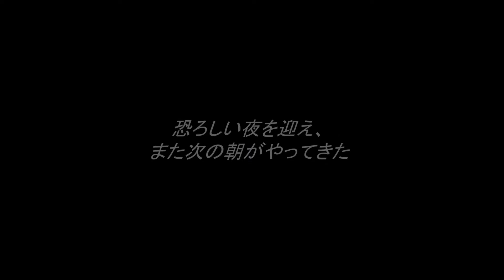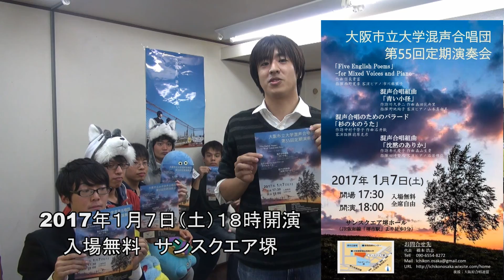Draft人狼ゲーム＃10[ゲスト市混](Chor.Draft)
【毎週新動画ＵＰ！】
《アンケートあり》
大阪市立大学混声合唱団（市混）メンバーがゲストで登場！
Draft　vs　いちこん